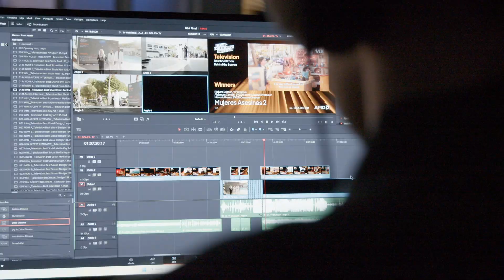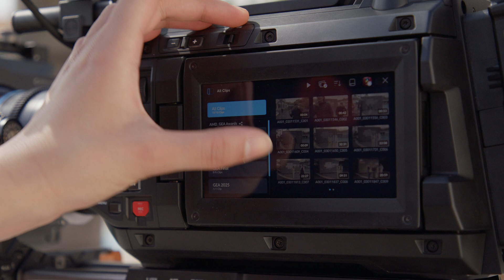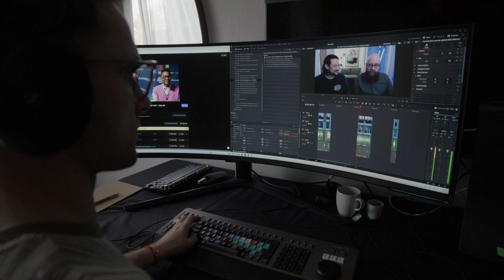How AMD & Blackmagic Delivered a 24-Hour Post Workflow | Global Entertainment Awards 2025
See how AMD and Blackmagic Design powered the fastest post-production workflow ever used for the Global Entertainment Awards. From shooting to delivery in under 24 hours, this behind-the-scenes look reveals how DaVinci Resolve, running on AMD EPYC™ and Ryzen™ Threadripper™ CPUs, handled real-time editing with Blackmagic URSA 12K and PYXIS cameras, all connected via high-speed cloud and 10Gb Ethernet.

Discover how:
• Files hit the edit bay almost as filming ends
• Editors collaborate in real-time via Blackmagic Cloud
• AMD hardware eliminates traditional bottlenecks
• The final package is delivered in less than a day

Whether you're a post-production pro, systems integrator, or creative technologist, this is a glimpse into the future of live event production.